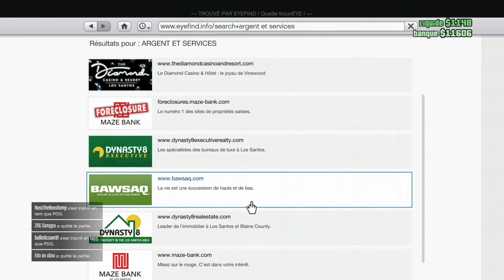JE VOUS DIT MON IMPRESSION SUR LE NOUVEAU STAR WARS !!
Multigaming bo4 rocker ect. Des live des vlog

Voici les lien de la chaine des participant